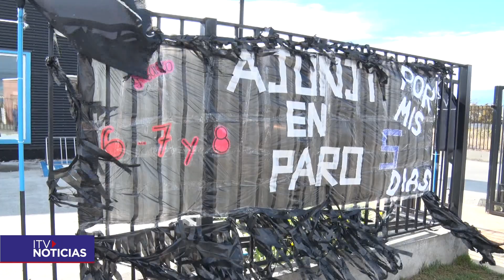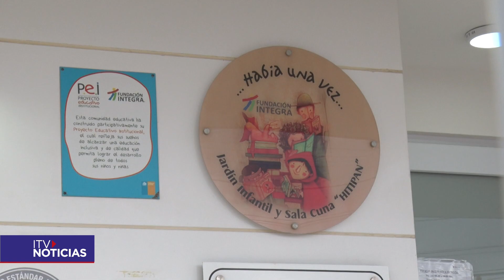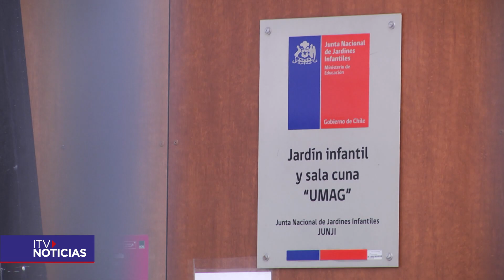Tras nueve días sigue el paro de Ajunji sin un acuerdo cercano